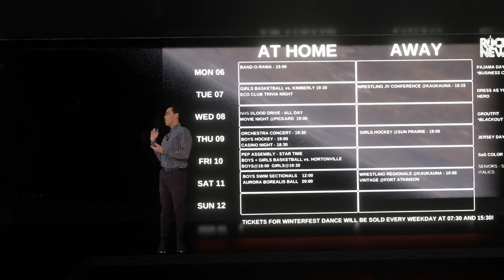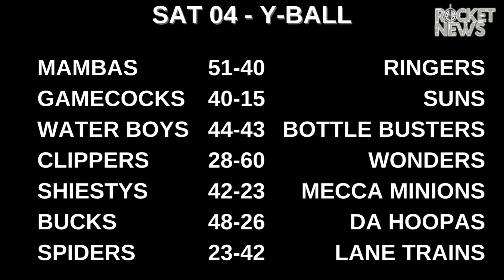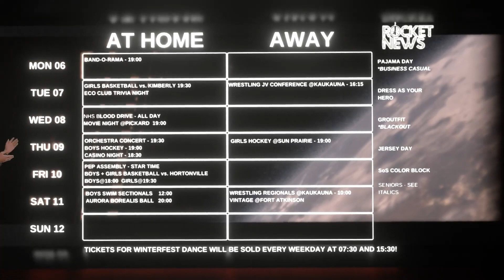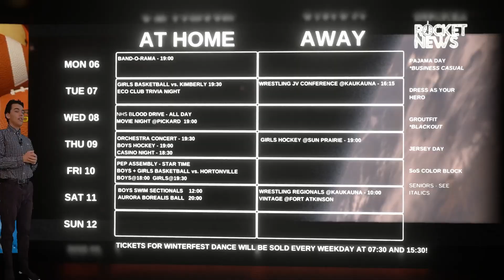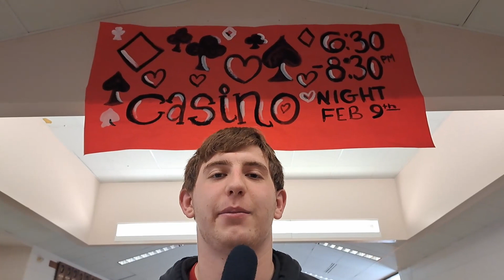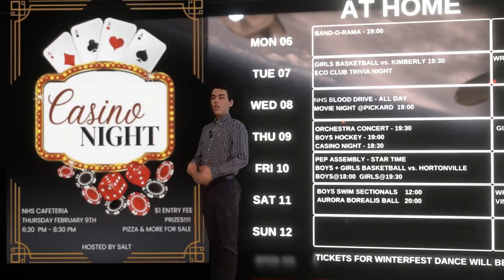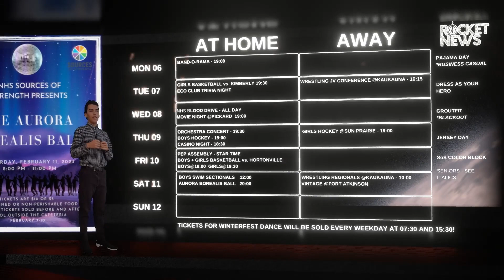Rocket News - Week of 2023-02-06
The 23rd week of school's episode reminds students of this past weekend's winter play, speaking with actresses Sylvia Dums and Ella Mainville.  Also, crew members Sienna LaTonzea and Kas Austin speak about the production aspect of the show.

Sports Update tests out a new UI for reporting sports scores, and talks to Basketball players Justin Janssen and Brady Corso, and wrestler Jayden Sheppard.

In chronological order, the events this episode talks about:
Band O' Rama - District Concert, all grades together play at the REF on Monday night at 7 PM
Blood Drive - Donors 17-18 can come in whenever, 16 year olds need a slip, all day Wednesday
Movie Night - 10 Things I Hate About You, bring food but don't eat it, Pickard at 7 PM Wednesday
Casino Night - Fun card/gambling games in the Cafeteria, 6:30 PM Thursday
Orchestra Concert - The high school-level orchestras play at 7:30 PM Thursday
Dance - Tickets sold throughout the week at Cafeteria, $10 for a ticket or $5 if you bring a food donation.  8 PM Saturday.

Weather has a bit of everything this week with precipitation on Thursday.